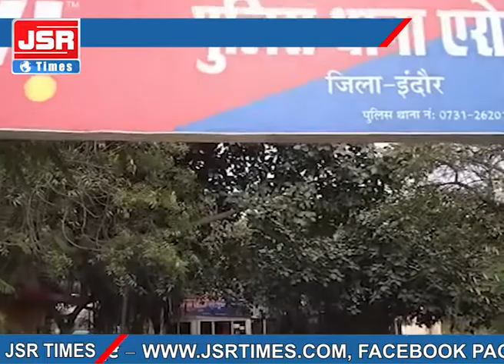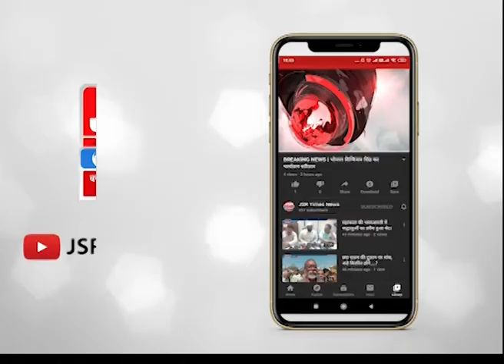नाबालिग के साथ दोस्ती कर ब्लैकमेलिंग का मामला।